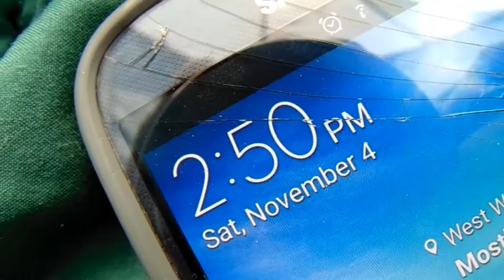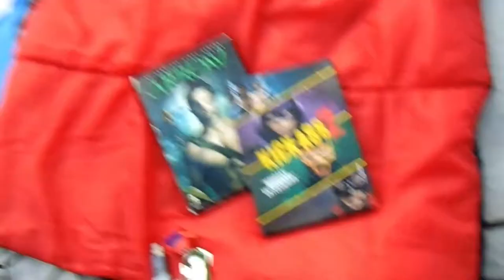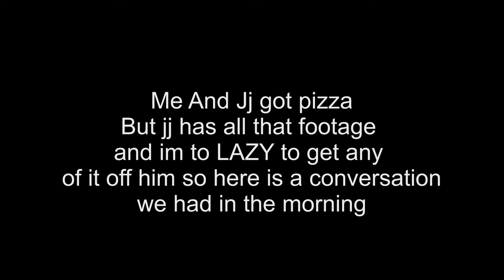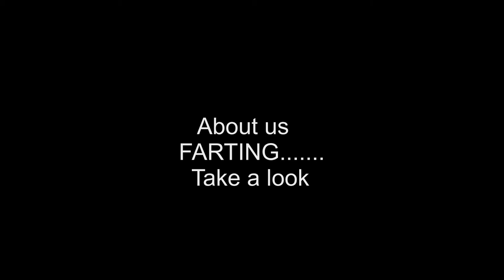HE ALMOST S**T HIMSELF!!!!! 24 HOURS IN A TENT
My Gear

Please
and
Peace!

Stay Green!